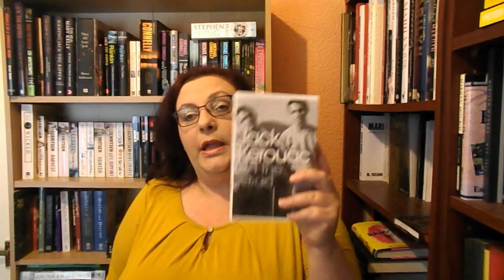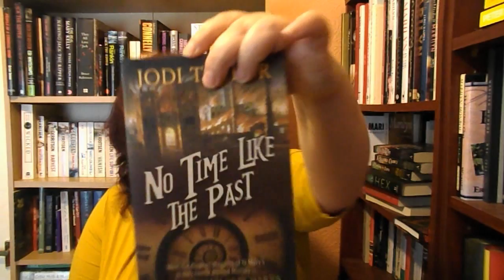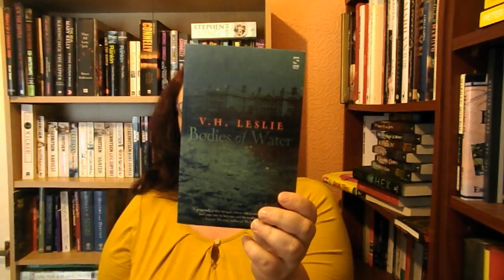July Book Haul pt 1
Just a few of the books from this month and my birthday in June